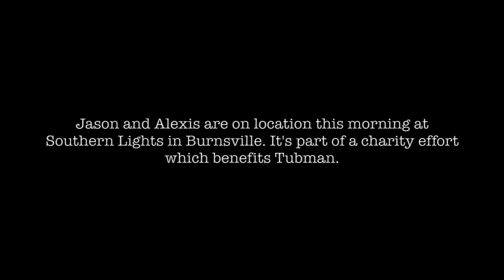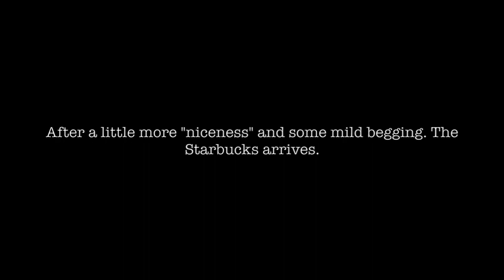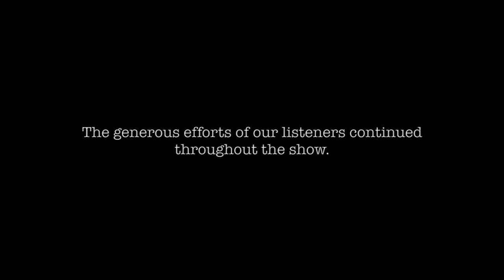Jason & Alexis After the Show 3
This video is about Jason & Alexis After the Show 3